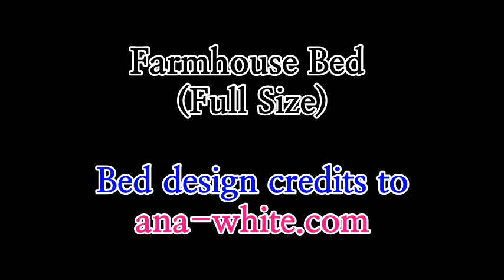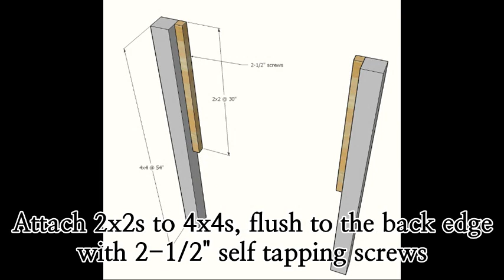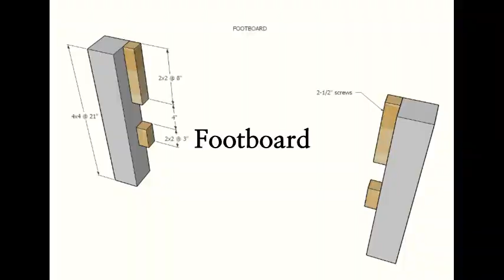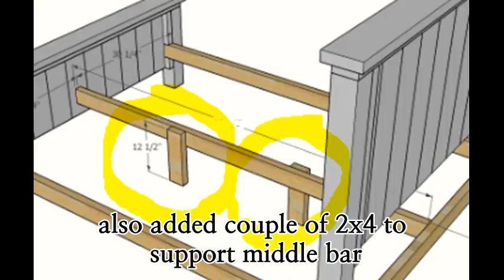DIY : Farmhouse bed (Full size)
☆ find us @10000woodworks

** Products and tools used
Varathane Wood Stain Natural
Gorilla wood glue
Cordless drill
DeWalt Scroll saw
Table saw
Miter saw
Wen Band Saw
Orbit sander
60 grit sanding disc
220 grit sanding disc
Tack Cloth
Brad nailer 18 guage
Brad nails 1-1/4"

CUT LIST--
HEADBOARD CUT LIST
2 - 4x4 @ 54"
2 - 2x2 @ 30"
10 - 1x6 @ 30"
2 - 1x4 @ about 55" - measure and cut to fit as to match the width of your 10 1x6 boards
1 - 2x4@ about 62" - measure and cut to fit as you are building
1 - 2x6 @ about 64" - measure and cut to fit as you are building, should be about 2" longer than the 2x4 @ 62"

FOOTBOARD CUT LIST
2 - 4x4 @ 21"
2 - 2x2 @ 8"
2 - 2x2 @ 3"
10 - 1x6 @ 15"
2 - 1x4 @ about 55" - measure and cut to fit to match the width of your 10 1x6 boards layed out
1 - 2x4@ about 62" - measure the top of the headboard panel plus the 4x4 legs and cut to fit
1 - 2x6 @ 64" - measure and cut to fit, 2" longer than the 2x4 at about 62"

MATTRESS SUPPORT FRAME/SIDERAILS
3 - 2x4 @ 78"
1 - 2x4 @ 55"
2 - 2x4 @ 12-1/2"
2 - 1x10 @ 75"
18 - 2x4 @ 32" -slats -